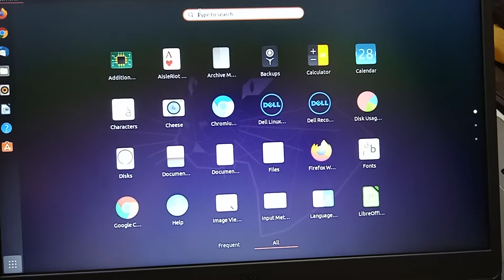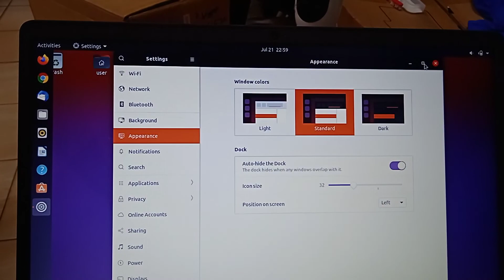Auto-hide the Dock in Ubuntu Linux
how to Auto-hide the Dock in Ubuntu Linux